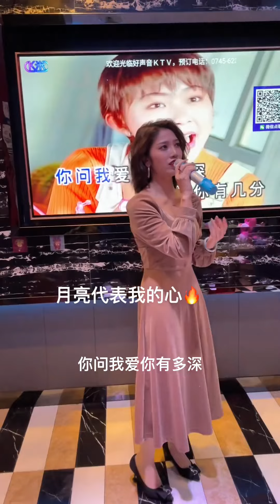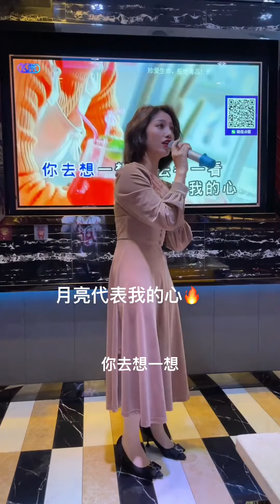《月亮代表我的心》— 桃子